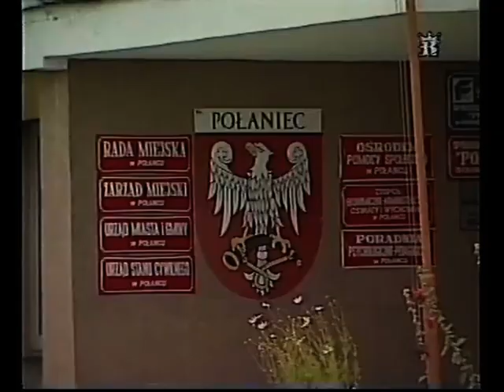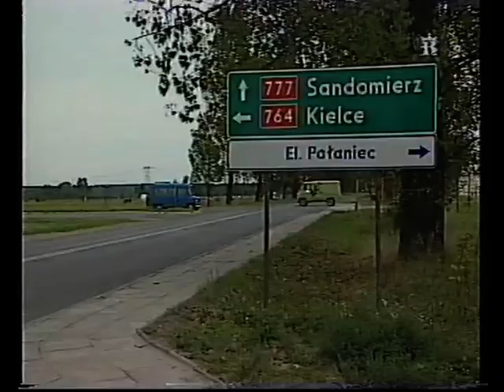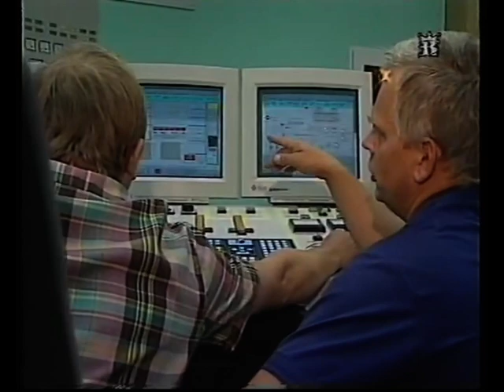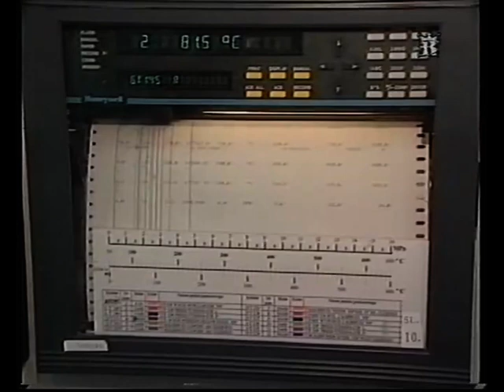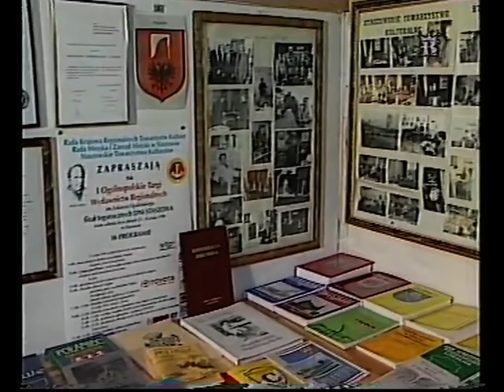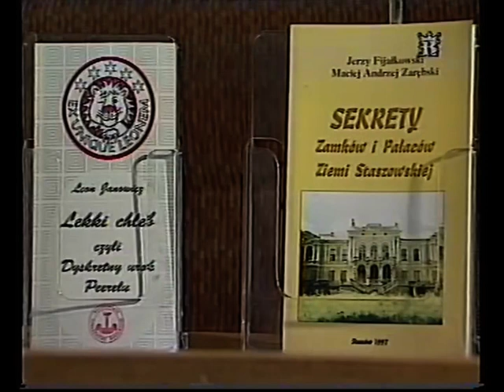"Wieści z.... Połańca i okolic", 1998 r.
Materiał VHS udostępniony na FB przez Janusza Tupaja. Autorzy: Jan Goc, Jan Żurowski, Marian Łyżwa, Krzysztof Herod, Zbigniew Noga. Prawa autorskie: TVP S.A. Oddział w Krakowie.